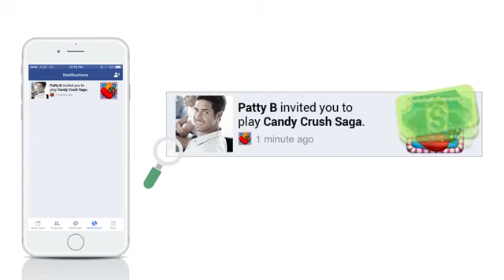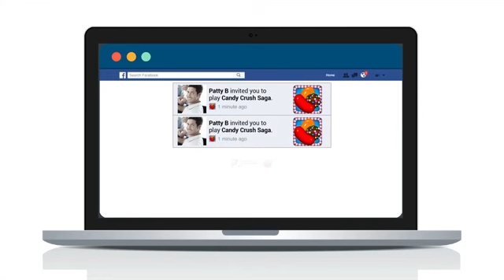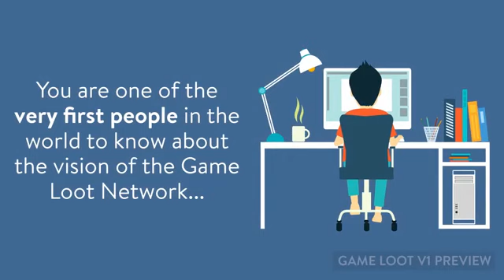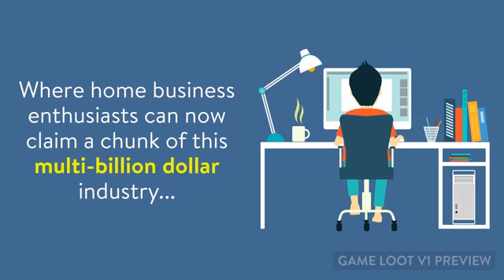Game Loot Network Quick Overview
Free Rotator Included